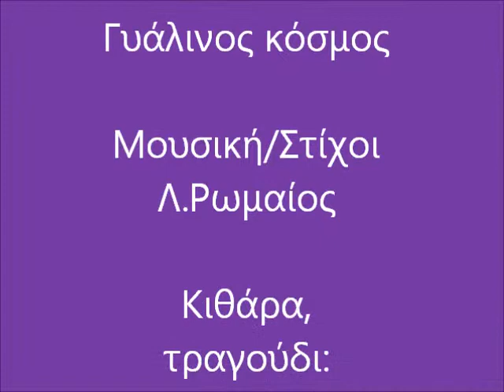Γυάλινος κόσμος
Λ. Ρωμαίος
Μουσική/Στίχοι: Λ .Ρωμαίος
Κιθάρες/Φωνή: Λ. Ρωμαίος
Παραγωγή Λ. Μόσιαλος
Λάρισα.

Em7
Πες μου πως είναι ψέματα
A7
κι ας είναι η αλήθεια,
Em7
δεν πρόκειται να το δεχθώ,
A7
κι ούτε ποτέ θα ανεχθώ,
B7                                  A7                          Em7
πως όλα όσα πίστευα,  ήταν απλά συνήθεια.

Γυάλινος κόσμος γύρω σου
αυτή είναι η αλήθεια
μέσα σ' αυτόν θα ζυμωθείς,
θέλεις δε θες, θα τον δεχθείς
και έτσι θα βολεύεσαι, χωρίς καμιά βοήθεια.

Πονάει η αλήθεια μάτια μου,
μα είναι μόνο μία
κι όσο σκληρή κι αν φαίνεται,
ας μη σου κακοφαίνεται,
μ' αυτή συνήθισε να ζεις, χωρίς αμφιβολία.

Το ψέμα είναι έγκλημα
είναι και αμαρτία,
προσπάθησε απ' τις ρωγμές να δεις,
πρόσεχε όμως, σ' ότι πεις,
γιατί θα είναι οι τύψεις σου, βέβαιη τιμωρία.